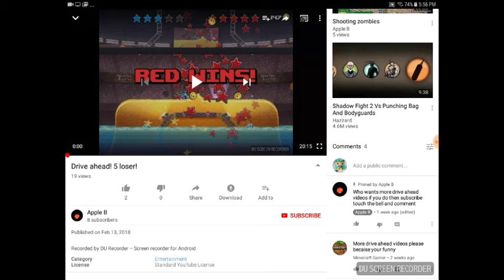Drive ahead! 6 practice makes perfect